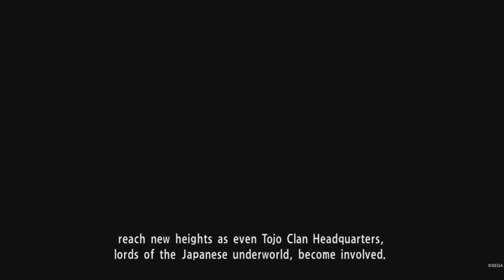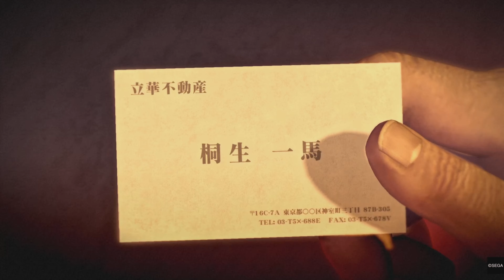Yakuza 0 - The Man with the Bat tattoo, Oda